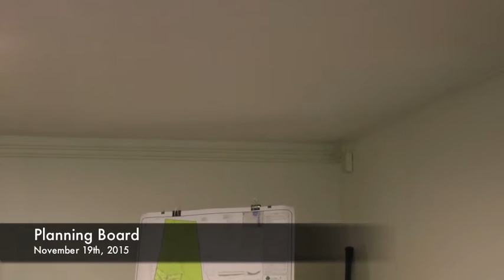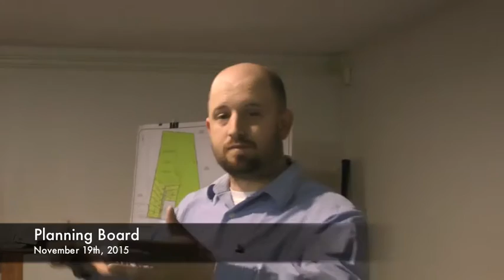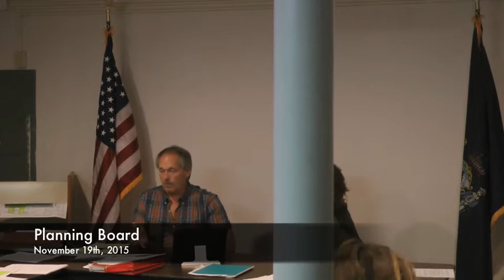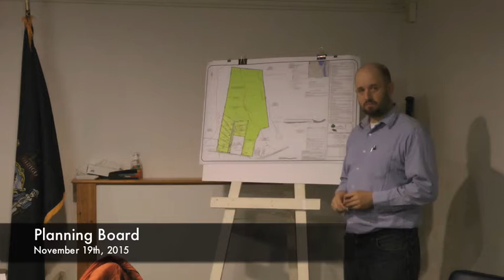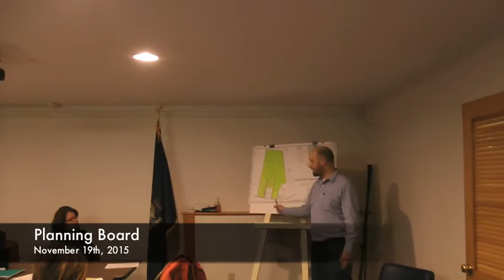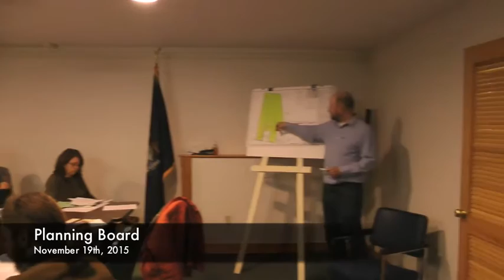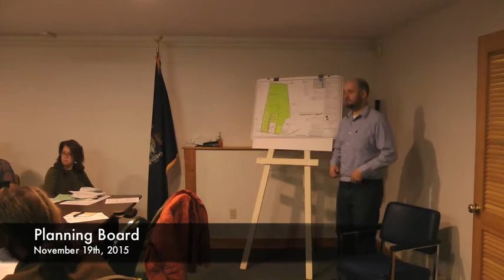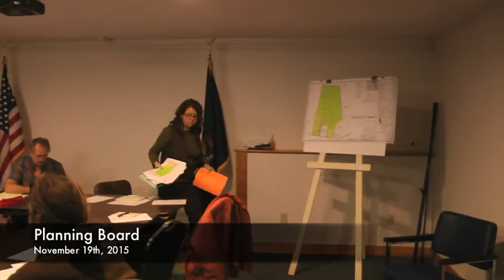Planning Board - 11-19-2015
Planning Board - November 19th, 2015